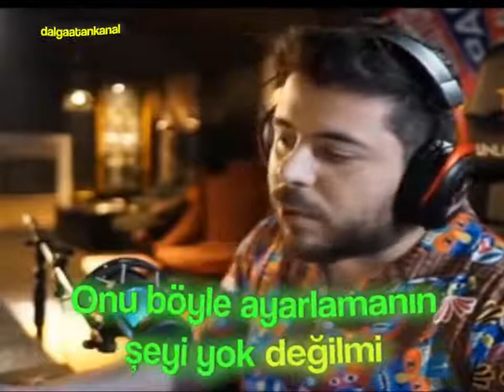WTCN UNLOST'A ABONE OLUYOR!! (Barıştılar mı?)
Keşke..